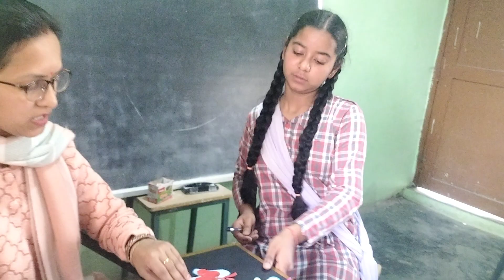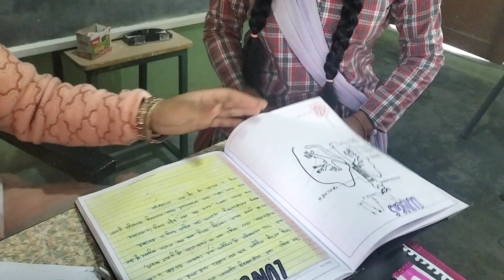lungs model explained by vocational students health care